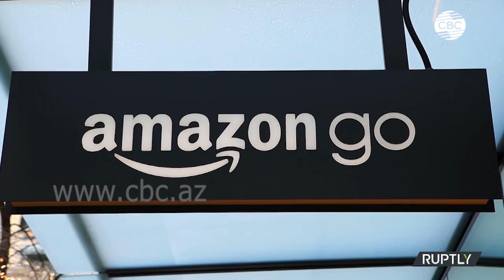Американский миллиардер обновил свой рекорд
Состояние основателя Amazon Джеффа Безоса выросло почти на 11 миллиардов долларов за неделю после ухода с поста генерального директора компании. На данный момент его состояние оценивается в 212,4 миллиарда долларов — эта сумма побила предыдущий рекорд Безоса. Причина - в росте котировок Amazon, где он сохранил долю акций — за эту неделю они подорожали на 5,9 процентов.